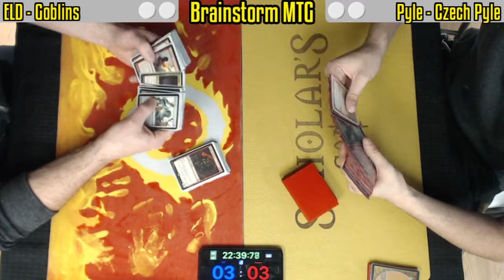Brainstorm MTG | Legacy Magic: the Gathering | Goblins VS Czech Pile | Untapped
Brainstorm MTG | Legacy Magic: the Gathering Raw Tournament Footage | Goblins VS Czech Pile | Untapped

We now have two ways to view matches of Magic’s most powerful formats:
Untapped is our raw, uncut tournament footage.  (Red thumbnail theme)
Fast effect is double speed footage with commentary! (Yellow thumbnail theme)

Live from Scholars Games Brockton, MA – April 11, 2018

See us every week:
Wednesday Night Legacy Every Week!
7:30 PM | 4 rounds
Scholars Game
244 Liberty St
Brockton MA

every Wednesday 7:30 EST

4 Aether Vial
4 Goblin Lackey
4 Tarfire
3 Warren Instigator
1 Mogg War Marshall
4 Gempalm Incinerator
4 Goblin Matron
3 Goblin Chieftain
3 Goblin Ringleader
2 Krenko
1 Stringscourger
1 Mogg Bomber
2 Siege-Gang Commander
1 Pyrokinesis
5 Mountain
2 Pendelhaven
5 Red Fetchland
1 Taiga
3 Cavern of Souls
4 Wasteland
3 Rishadan Port

3 Surgical Extraction
3 Tin-Street Holigan
2 Tuk-Tuk Scrapper
1 Pyrokinesis
1 Goblin Sharpshooter
1 Pithing Needle
4 Grafdigger's Cage